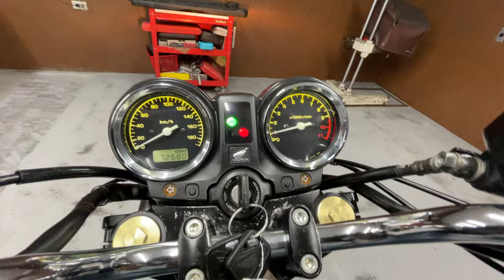【HONDA】CB750｜RC42｜社外ウインカー/ゴールドチェーン/ミラー/リアサスペンション/サイドカバー 装備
【ホンダ】CB750｜後期

★カスタム★
・ウインカー
・ゴールドチェーン
・ミラー
・リアサスペンション
・サイドカバー
＊メーカー不明

4561

■ヤフオク！